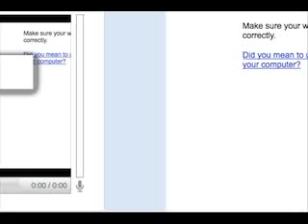Evan Thompson on Neuroscience and Free Will (part 6 of 6)